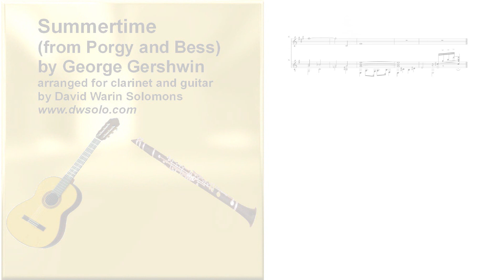Summertime from Gershwin's Porgy and Bess arranged for clarinet and guitar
Arrangement for clarinet and guitar of the song from Gershwin's Porgy and Bess.

Summertime and the livin' is easy
Fish are jumpin' and the cotton is high
Oh, your daddy's rich and your ma is good lookin'
So hush, little baby, don't you cry

You gonna rise up singin'
Then, you'll spread your wings
And you'll take the sky
But 'til that morning
There is nothin' can harm you
With daddy and mommy standin' by